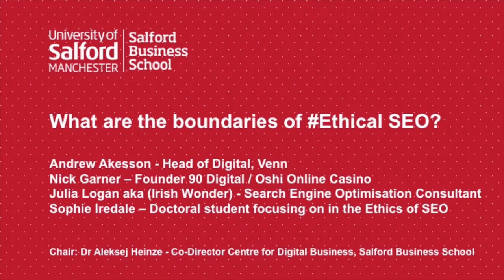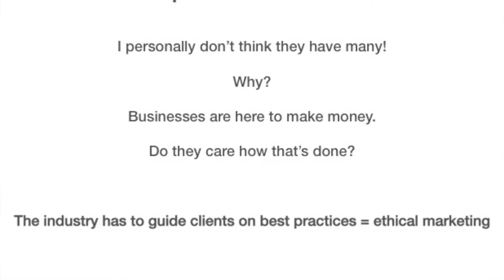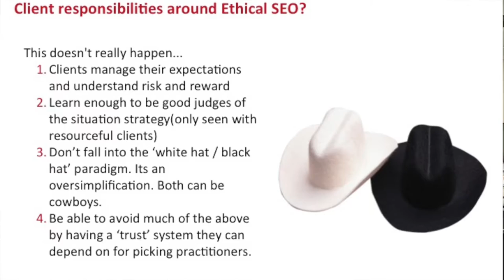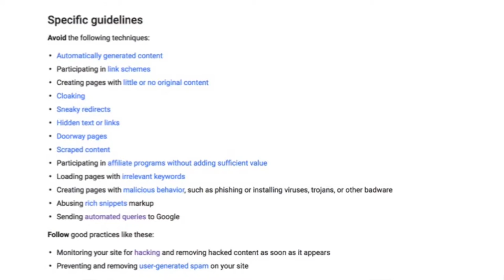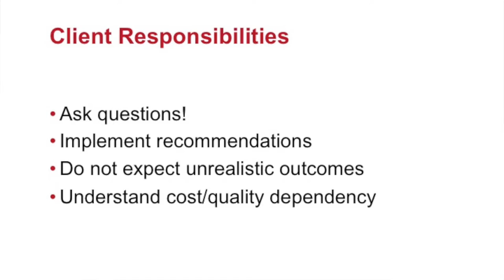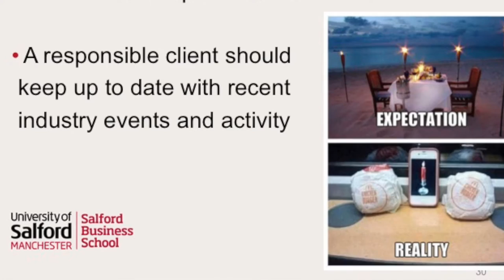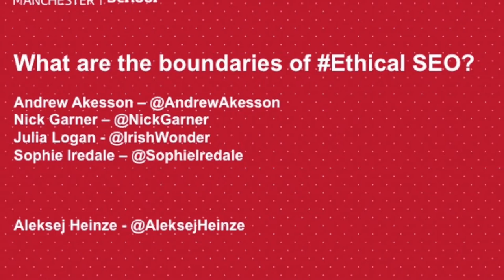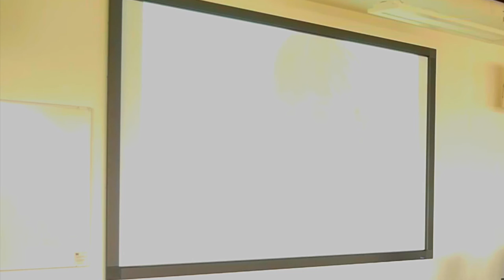What are the boundaries of Ethical SEO?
Is there such a thing that is called white hat or black hat? During the HCC12 conference in Salford a panel discussion looked at the issue of SEO ethics:

Andrew Akesson - Head of Digital, Venn
Nick Garner – Founder 90 Digital / Oshi Online Casino
Julia Logan aka (Irish Wonder) - Search Engine Optimisation Consultant
Sophie Iredale – Doctoral student focusing on in the Ethics of SEO
Chair: Dr Aleksej Heinze - Co-Director Centre for Digital Business, Salford Business School